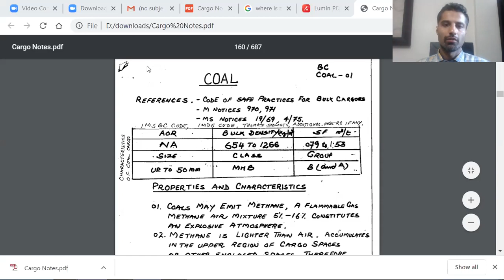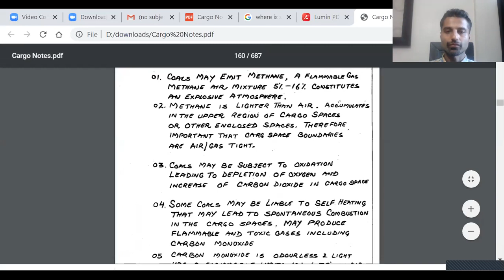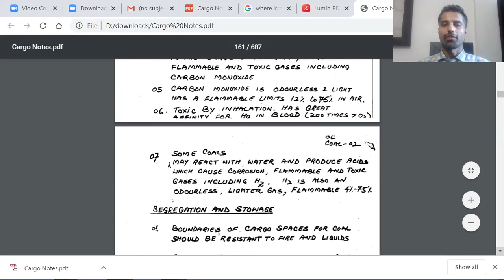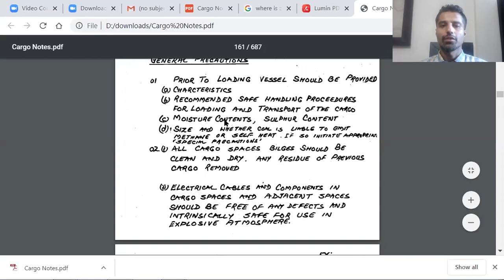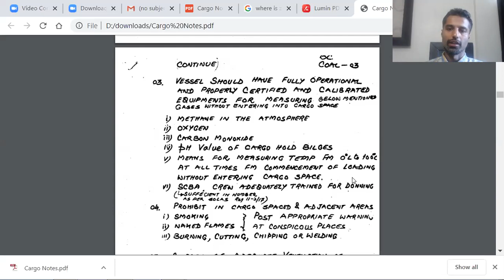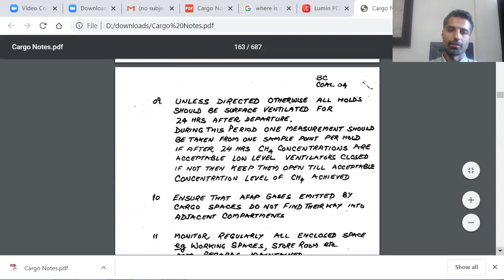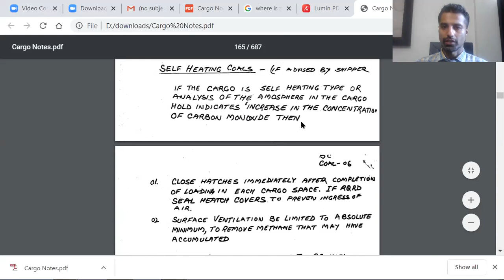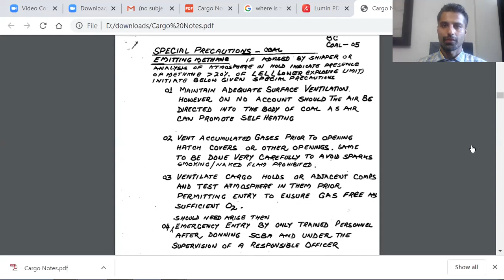Hazards and carriage of coal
Hazards and carriage of coal, precations methane carbon monooxide